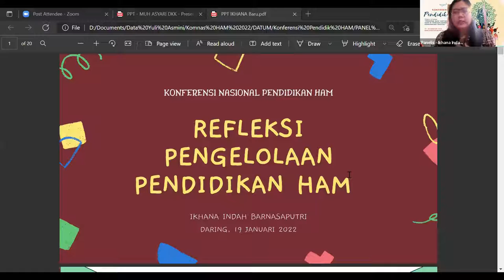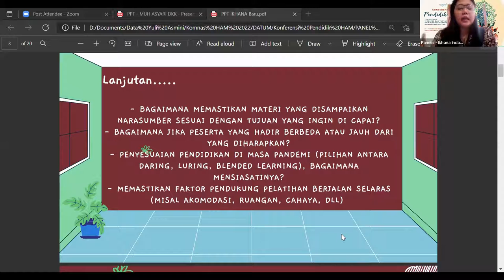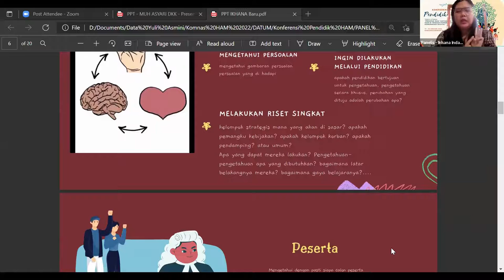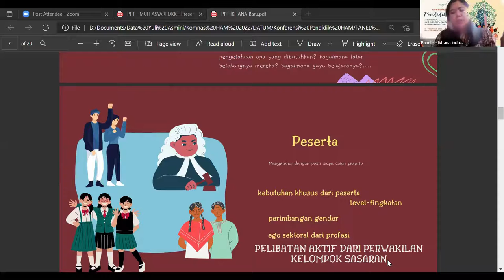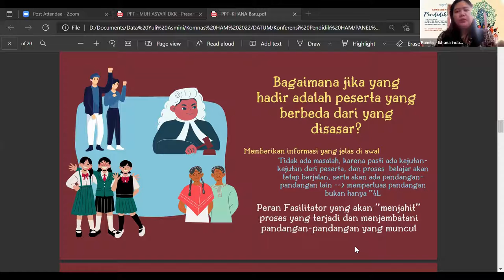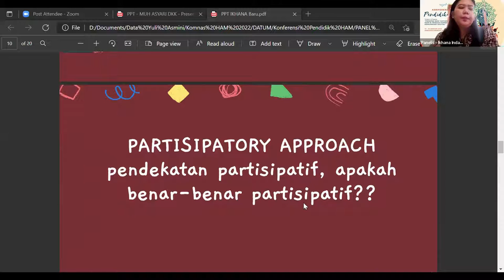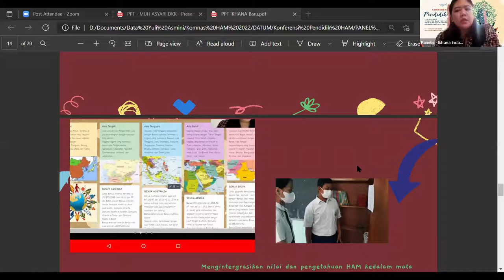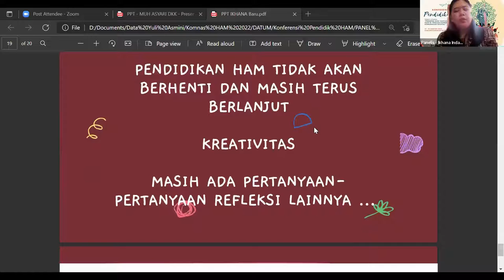Ikhana Indah: Refleksi Pengelolaan Pendidikan Hak Asasi Manusia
Konferensi Nasional Pendidikan HAM diselenggarakan pada 17-19 Januari 2022. Pada Panel 9 tema yang dibahas adalah Alternatif-Alternatif untuk Mengembangkan Pendekatan dan Metode Pendidikan HAM

Pendidikan HAM tidak bisa dilakukan dengan pendekatan dan metode yang itu-itu saja. Berbagai kebutuhan dan perubahan terkini menuntut para pendidik dan penggerak pendidikan HAM di mana pun berada untuk mengembangkan berbagai alternatif dan model-model yang lebih kreatif agar pendidikan HAM makin diminati. Panel ini ingin melihat bagaima refleksi pendidikan HAM yang sudah ada, bagaimana mengembangkannya, dan terobosan-terobosan apa lagi yang bisa dilakukan agar proses pembelajaran semakin relevan. Selamat menyimak!